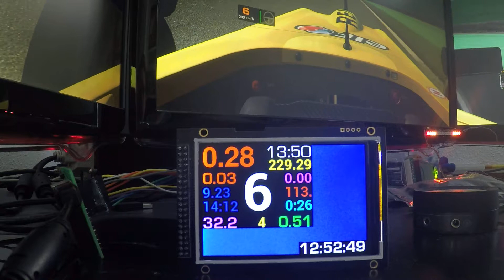iRacing - Formula Renault 2 0 @ Interlagos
Test LCD 3,5 with iRacing